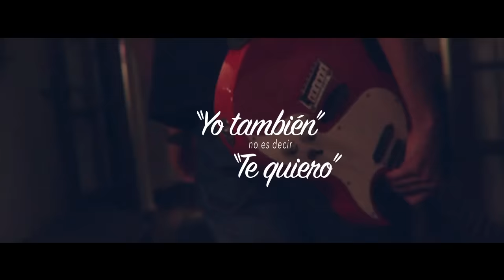Rombai - Yo también